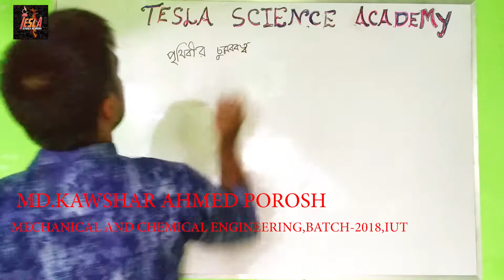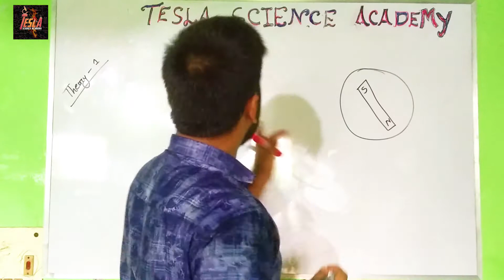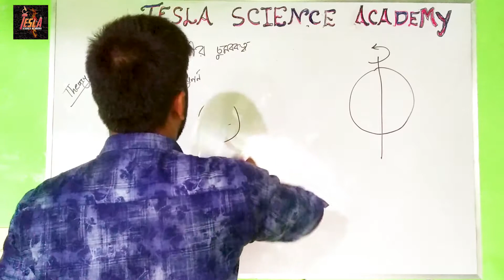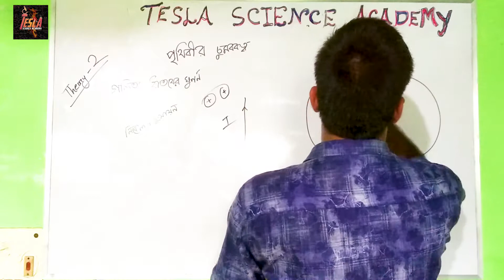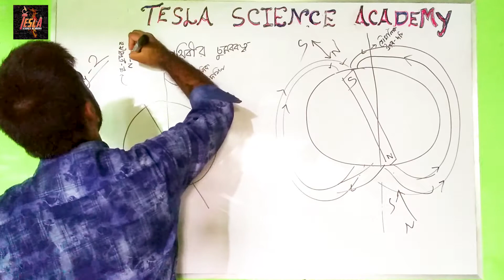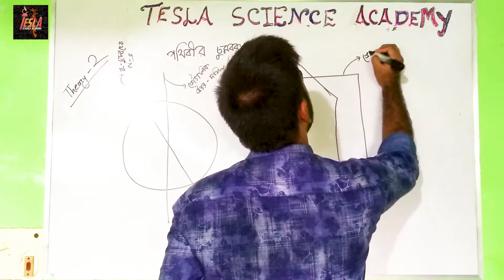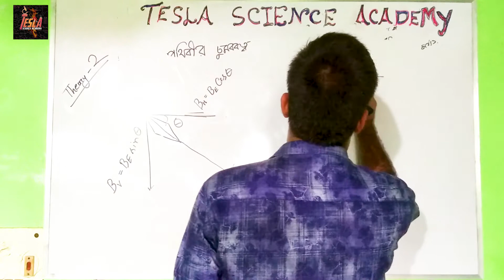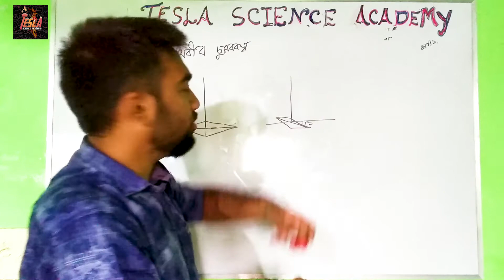ভূচৌম্বকত্ব উপাদান (বিচ্যুতি কোণ, বিনতি কোণ,ভূচুম্বকের আনুভূমিক উপাংশ)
HSC PHYSICS 2ND PAPER 4th CHAPTER
CHAPTER NAME : Magnetic effects of electric current and magnetism
LECTURED BY : MD.KAWSHAR AHMED POROSH
Mechanical Engineering,Batch-20­18,IUT